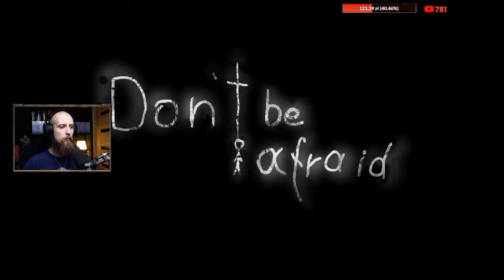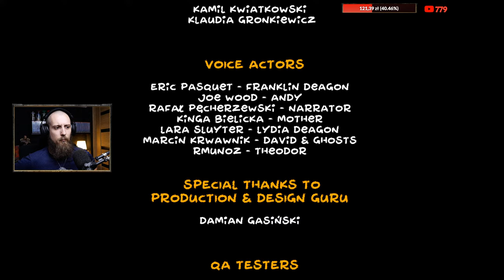Don't Be Afraid - Niedzielny Horror! 🔴 [NA ŻYWO]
(Wysłanie takiej wiadomości jest płatne i jest to forma napiwku, upewnij się, że jesteś pełnoletni i wiesz co robisz nim się na to zdecydujesz. Pamiętaj, że do dyspozycji masz również darmowy czat.)

Muzyka wykorzystana w poczekalni - Ścieżka dźwiękowa z gry Outlast i darmowe utwory z biblioteki YouTube

Odpowiedzi na często zadawane pytania:
*Dlaczego Wagon? - Nie wiem, tak się przyjęło
*Ile razy przeszedłeś Gothica? - około 10 razy
*Który Gothic jest najlepszy? - Gothic 2 Noc Kruka
*Ile trwają transmisje? - Zazwyczaj od 5 do 6 godzin
*Ile masz wzrostu? - 183 cm
*Skąd jesteś? - Zielona Góra
*Wystąpisz na FameMMA? - Nie
*Ćwiczysz coś? - Domowe ćwiczenia, czasem rower
*Masz żonę i dzieci? - Tak
*Czy pracujesz gdzieś poza YT? - Nie
*Ile zarabiasz? - Różnie, z naciskiem na "nie twój interes"
*Płacisz podatki? - Uważaj bo kociej mordy dostaniesz
*Dlaczego masz brodę? - Bo lubię

Sprzęt, na którym gram, nagrywam i streamuje:
CPU - Intel® Core™ i9-10900
GPU - PALIT GeForce RTX 3070 GameRock OC 8GB
Płyta - Gigabyte Z490 GAMING X
Pamięć - Pamięć RAM G.SKILL Ripjaws V 16GB 3600MHz
Zasilacz - Zasilacz BE QUIET! Dark Power Pro 11 750W
Obudowa - SilentiumPC Regnum RG4T Pure Black
Chłodzenie -  SilentiumPC Grandis 3
Dysk SSD - Intel 545s Series 256GB
Dysk M2 -ADATA XPG SX8200 Pro 1TB SSD
Dysk HDD - Toshiba 1TB DT01ACA100
Dysk HDD - WD Caviar Blue SATA 3,5" 1TB
System operacyjny - Windows 10 Home PL 32/64-bit
Słuchawki - HyperX Cloud Alpha Black Pro Gaming
Klawiatura - Patriot Viper V760 RGB
Mikrofon - Shure SM7B
Interfejs audio - Focusrite Scarlett Solo 3Gen
Kamera/Aparat - Panasonic Lumix DMC-G7 Review
Oświetlenie - Newell LED RL-18A - WB (3200K - 5500K)
Przechwytywanie obrazu - AVerMedia Live Gamer 4K

►REGULAMIN CZATU:
  1. Nie wkurzaj Wagona.
  2. Nie spojleruj.
  3. Nie spamuj.
  4. Nie używaj Caps Locka.
  5. Nie wklejaj linków, (chyba, że posiadasz uprawnienia).
  6. Nie reklamuj, obgaduj innych streamerów i stron.
  7. Nie obrażaj użytkowników czatu.
  8. Nie podszywaj się pod znanych twórców internetowych.
  9. Nie proś o subskrypcje, moderatora i pieniądze dla siebie, innych.
10. Nie wstawiaj ofert sprzedaży, wymiany itd.
11. Nie nadużywaj przekleństw.
12. Nie rajduj transmisji (dot. osób całkowicie nam nieznanych)
13. Nie namawiaj do piracenia gier, filmów itd